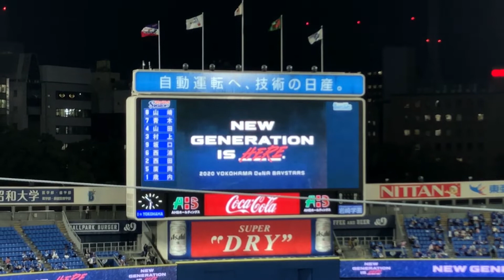【2020年10月1日】横浜DeNAベイスターズ スタメン発表&選手登場シーン！【vs ヤクルトスワローズ】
結果は2-0でスワローズの勝利。
歳内選手を打ち崩せず。